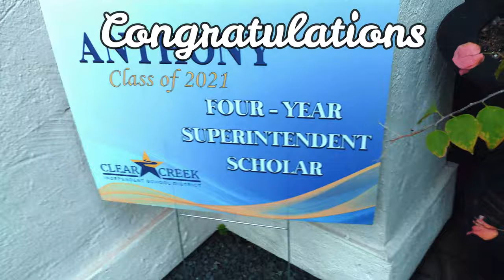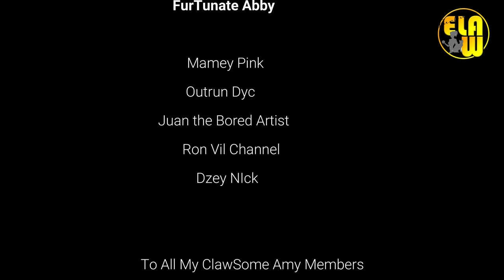My Friend's Lovely House By The Water | House Tour ( Partial ) by Ela W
Here's a partial walkthrough of my friend, Ruby Smith’s Lovely Mansion by the water.

Welcome to Furbulous Ela Pam-ily  @CLAVA world travel​

PurrFect LIfe Of MOlly

@Berlay's Kitchen

Furr-tunate Abby meowmbers:
😻💖 @Outrun DYC
😻💖 @Juan The Bored Artist
😻💖@Mamey Pink
😻💖 @Dzey Nick

Claw-Some Amy meowmbers:
😻💕 @OMG! Model
😻💕 @Beverly Z
😻💕@Aimz D vlog
😻💕 @Marlon Labitag
😻💕@Richel graham
😻💕 @MÀRÎNØSVLÔG TV
😻💕 @Coffee and Jam with Krizz
😻💕 @Arlyn Tacloy
😻💕@Sagitta Rious
😻💕@TataBoy Chavez
😻 💕@lizasfergie vlog
 😻💕@Jomar Chasing Moments
 😻💕 @Botokoy Jaramillo
.😻💕@Princess Claire of Norway
 😻💕@CLAVA world travel
             @Leigh's ExplorEat

Thank You SuperChatters for y'alls Rainbow Blessings! I meow you all!
 @Qwerty Experiments   @Princess Claire of Norway   @weng rans usa   @Juan The Bored Artist  @Berlay's Kitchen  @Liza FASHIONISTA   @Jas Bites   @RAUL TV   @species21   @Marlon Labitag   @Chile Dominguez   @BoyKibs  @TataBoy Chavez @Princess Claire of Norway